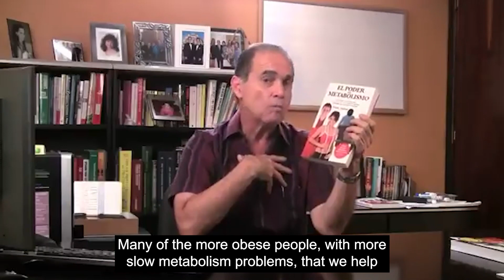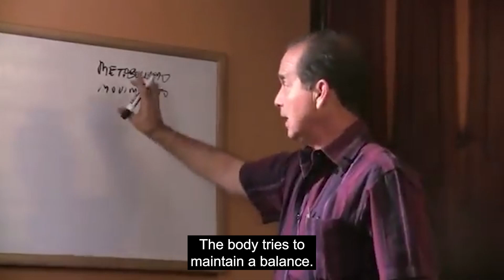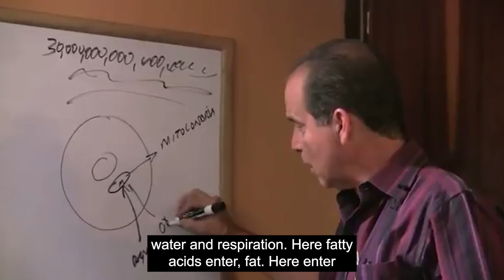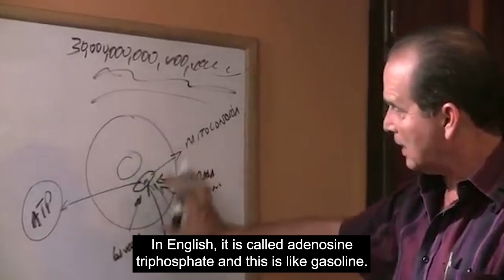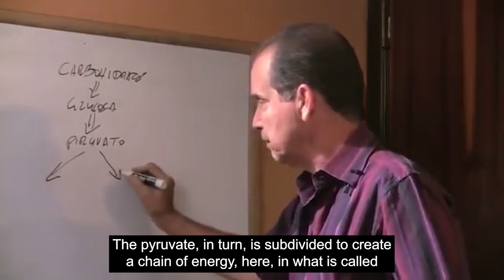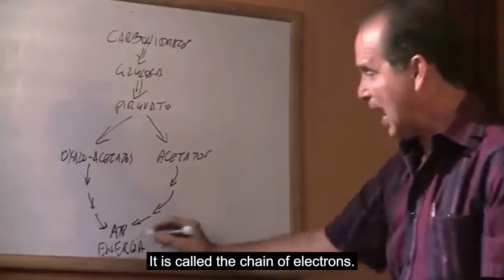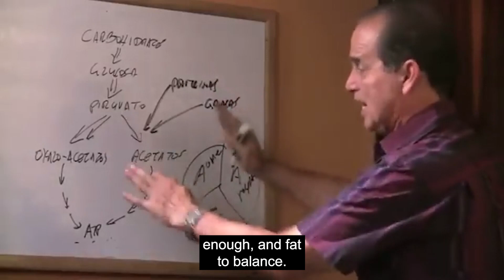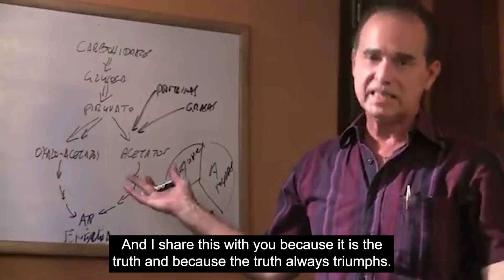#543 How depression and metabolism are related.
In this episode, Frank Suárez explains the relationship between depression and metabolism.

Depression is a very common problem but, at the same time, difficult to detect. One of the reasons this happens is because people with depression can experience different symptoms, some of which are very difficult to recognize. Also, there is no one-size-fits-all diagnostic test based on biological markers that will reveal what type of depression you have. But soon it could be easier to diagnose depression. In fact, there's one aspect of the body that you probably associate more with weight gain than mental health that could show us the way: metabolism.